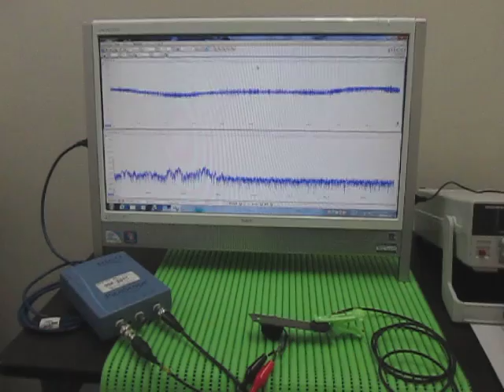オリジナル超音波実験：超音波テスター Ultrasonic tester